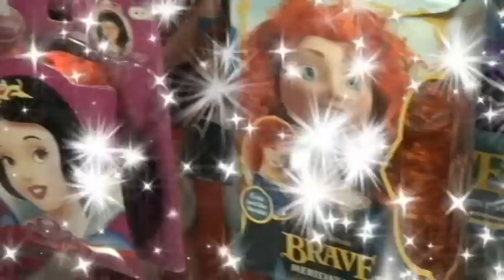Confira a 7ª edição da Expo Disney no Brasil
Realizada pela The Walt Disney Company Brasil, a Expo Disney 2013  aconteceu  nos dias 31 de julho e 1° agosto, no Transamérica Expo Center, em São Paulo. Atualmente a Disney conta com 220  empresas licenciadas da marca que comercializam mais de 40 mil produtos das diversas áreas de negócios da companhia. Confira entrevista com Miguel Vives - VP Senior da Disney Brasil